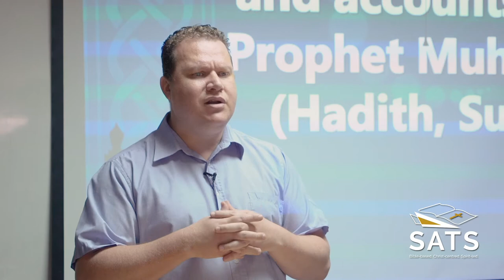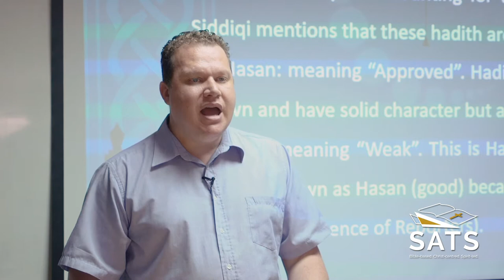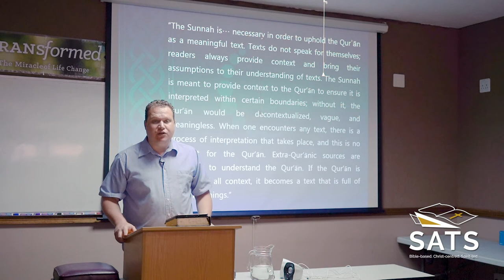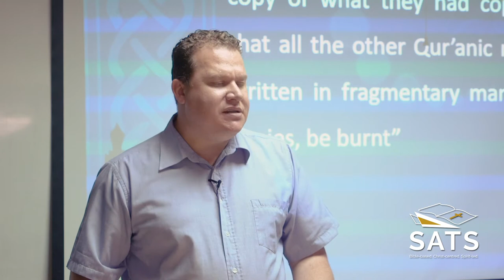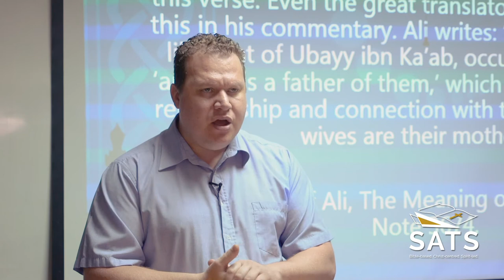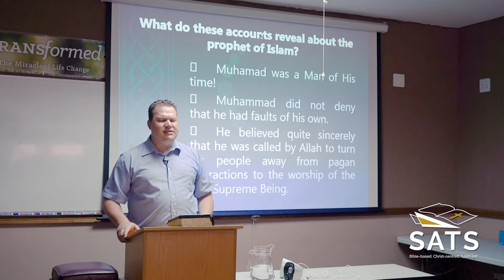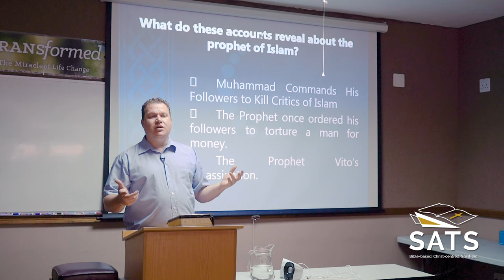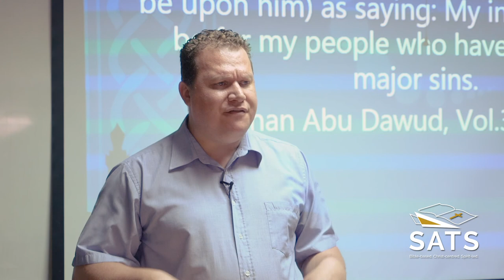Rudolph Boshoff - The Qur'an and Accounts of the Prophet Mohammed (Hadith, Sunnah)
Introduction to Islamics
A recording of a series presented at Lewende Woord Bible College, Pretoria, in December 2020.